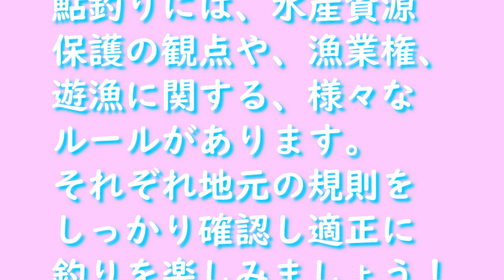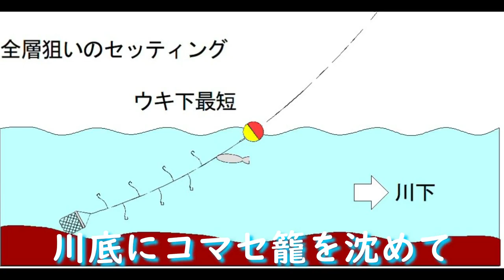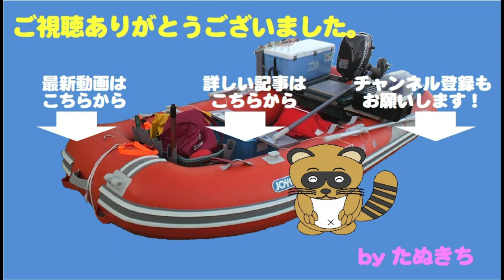今回も遠征は自粛！近所の小川で、滋賀名産の小鮎釣り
緊急事態宣言は解除されましたが、
未だ県外への不要不急の外出は自粛中。

しかし、もうかれこれ2カ月以上釣りに行けていません。
そこで思いついたのは、近所の小川での小鮎釣り。
ここ数年不漁続きで、しばらくやっていませんでしたが、
今シーズンは産卵数も回復したとのことなので、
4年ぶりに行ってきました。

以前のポイントは、今でも釣りが可能なのか、
コロナ騒動で駐車スペースが閉鎖されていないか・・・

色々心配だったので、土曜日下見、日曜日釣行の作戦。
果たして釣果や如何に・・・